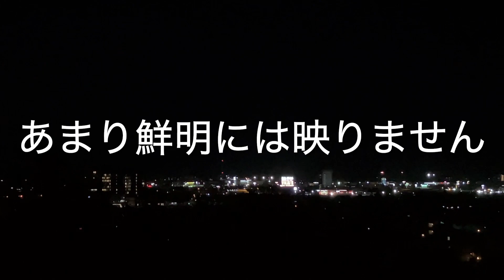【パヴァーヌ】モートン・グールド作曲 菊地雅春編曲 岸本みゆうオカリナ演奏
チャンネルを見てくださって、ありがとうございます！！

今回は、モートン・グールド作曲の『パヴァーヌ』を聴いていただきました。

ぼくは『パヴァーヌ』と聞くと、まずラヴェルの『亡き王女のためのパヴァーヌ』を思い浮かべてしまいます。グールドのこの曲は、リズミカルだし、ジャズの風味もあります。なんだか不思議な雰囲気がありますね。

ちなみにグールドの作品としては、『アメリカン・サリュート』『ジェリコ狂詩曲』などが有名です。吹奏楽経験者の方には、こちらの方がお馴染みかも知れません。

この『パヴァーヌ』は、今回初めて吹いてみましたが、菊地雅春氏の編曲も合わせて楽しかった（笑）。何度もトライをくり返しながら、とてもいい時間が流れました。気がついたら、夜になってしまい（クルマで野外で録音しているので）、楽譜が見えなくなって、夜景を撮りました。これも貴重な思い出です。

Birds Sing in Spring
春になると、鳥は歌う
岸本みゆうのホームページです。